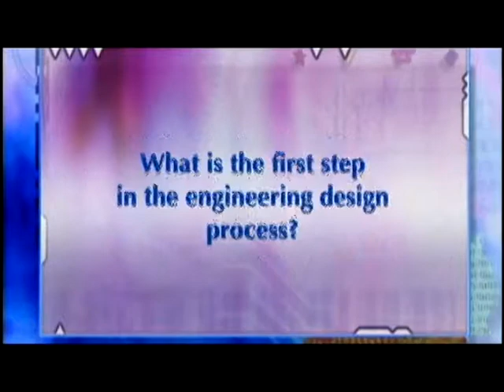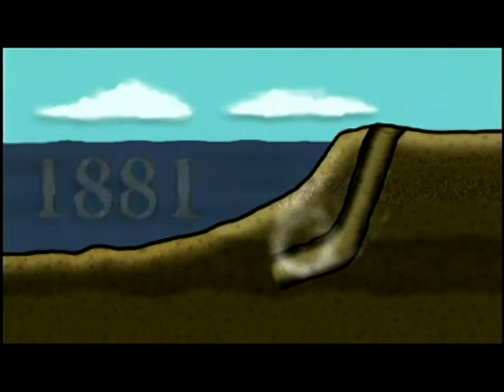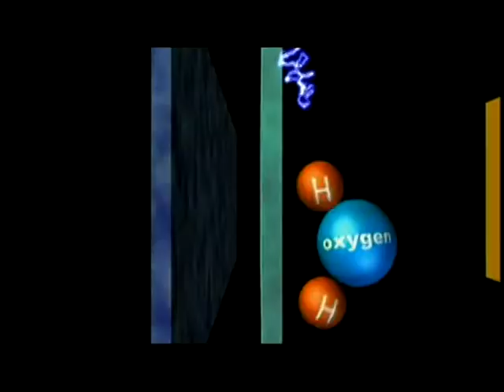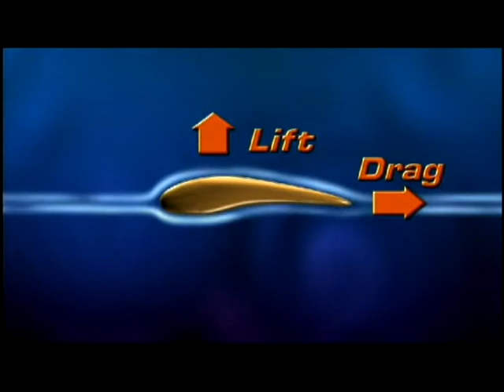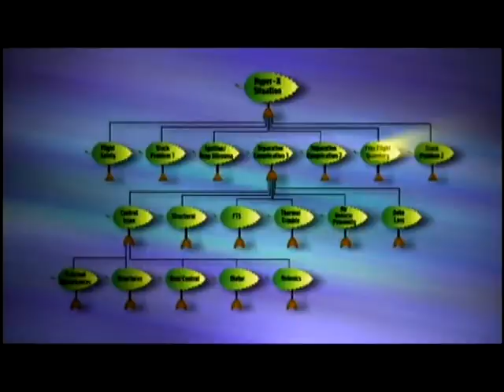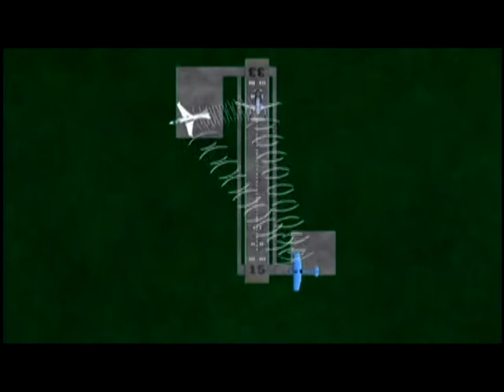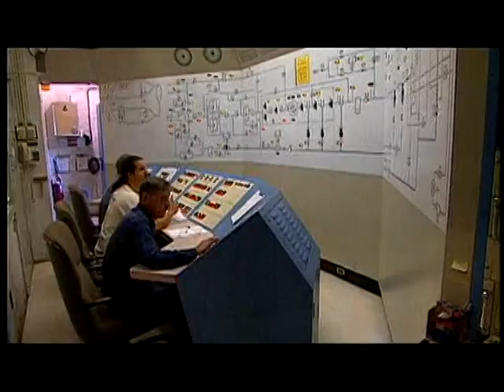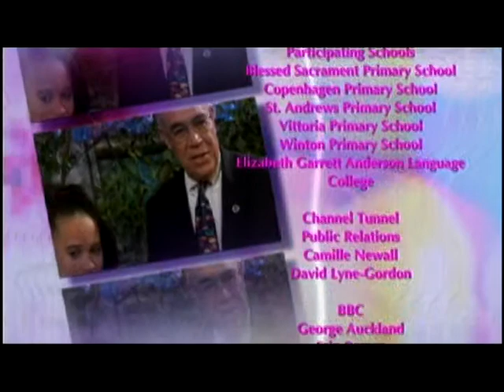The Case Of The Radical Ride - NASA Sci Files (2004)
Credit: NASA LaRC Office of Education
Produced for children in grades 3-5

NASA Sci Files video containing the following ten segments. NASA Sci Files segment exploring the future of transportation involving concept cars and how new vehicles will look like in the future. NASA Sci Files segment explaining the history of transportation including how the Wright Brothers discovered controlled flight. The video also explores new technology like the Hyper-X plane from NASA. NASA Sci Files segment explaining the Engineering Design Process, Iteration, and the different steps in the process to design a new product. NASA Sci Files segment exploring the future of transportation through supersonic aircraft, personal air vehicles, and air taxis as well as space travel by tourists. NASA Sci Files segment exploring the history of transportation including inventions such as the wheel, the steam engine, and the combustion engine. NASA Sci Files segment explaining the design process involving the invention and development of the hovercraft. NASA Sci Files segment exploring the engineering design process involving models and how models are tested. NASA Sci Files segment involving students in an activity to design a vehicle from a mouse trap kit propelled only by the action of the mouse trap. NASA Sci Files segment exploring the new technology of Personal Air Vehicles and how the new air transportation system is being developed. NASA Sci Files segment exploring the development, design, and creation of the Channel Tunnel.